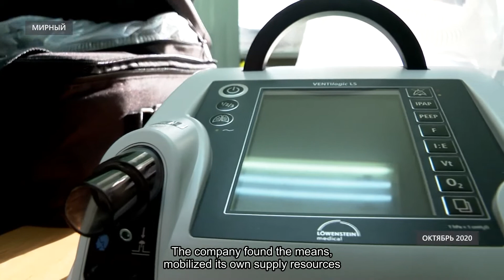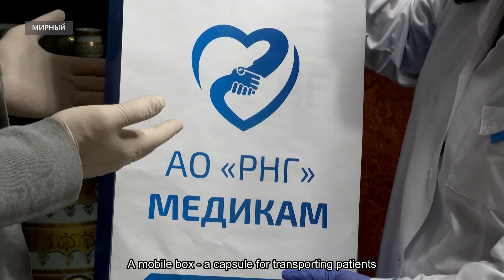Social program "RNG to doctors" received a nationwide award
RNG has been providing assistance to the local healthcare system since the beginning of the Covid-19 outbreak in Yakutia.
The "RNG to doctors" project won first prize in the Social and Environmental Initiative nomination at the republican stage of the Nationwide MediaTEK Award.